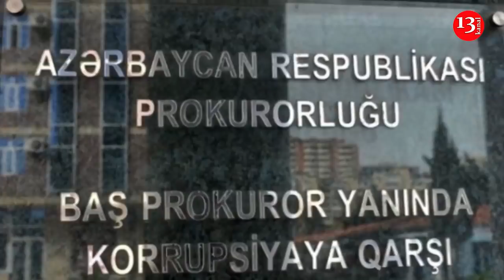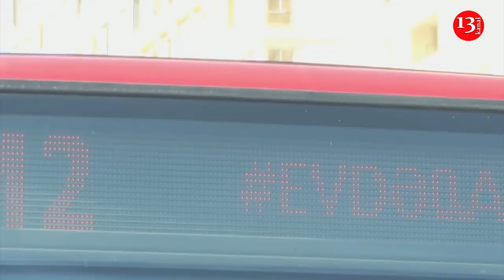ƏLİ HƏSƏNOV qolu QANDALLI ÖLKƏYƏ GƏTİRİLƏCƏK; BOZ KARDİNAL VƏZİFƏDƏN AZAD OLUNDU-ƏN SON XƏBƏRLƏR!